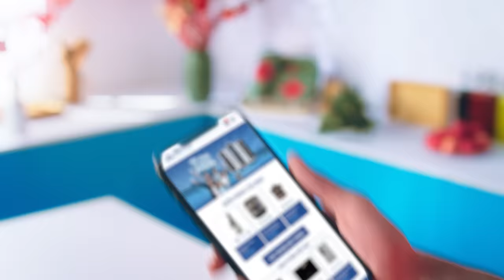FLEX TẾT NHẸ - NHÀN: TRÚC NHÂN x MEW AMAZING x TRƯƠNG ANH NGỌC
Gần Tết ai ai cũng quay cuồng, mải miết sắm sửa đồ mới cho “bằng người bằng ta”.
Ai cũng bận rộn… Tết nào có thảnh thơi? 👏 NHƯNG …. Nhẹ - Nhàn mới đúng là Tết mà phải hông? Thôi thì để “Trúc Nhàn” cùng Điện máy Gia dụng Hòa Phát mách cho cách giúp gia đình bạn gác lại bao nỗi lo vật chất xa xỉ hay dọn dẹp bộn bề để tận hưởng cái Tết thảnh thơi hơn.
Tết này, Nhân xin chúc cả nhà: Sống nhẹ, nhàn tâm, khoẻ thân - tận hưởng mùa sum vầy!